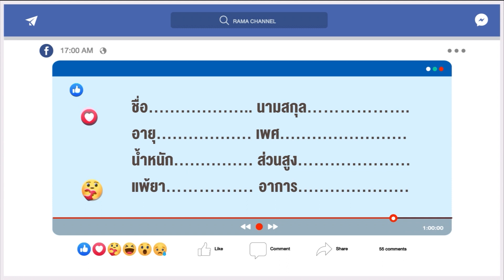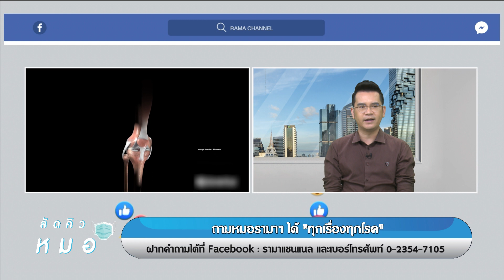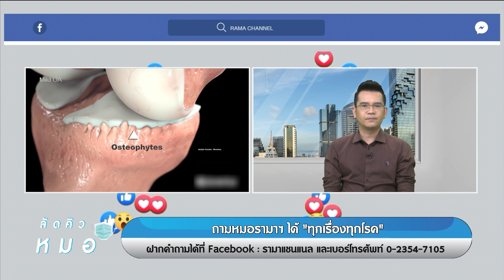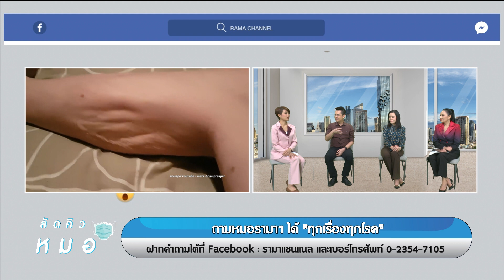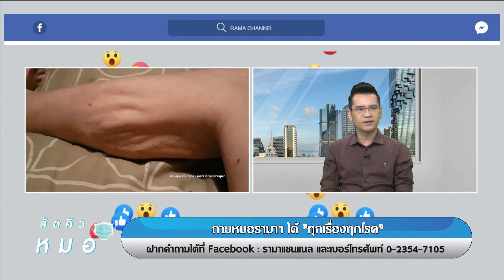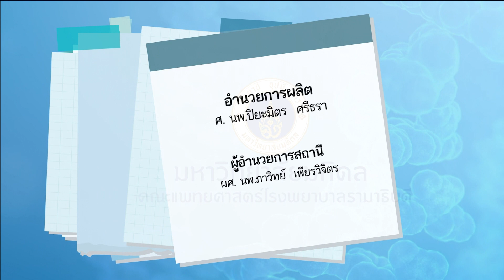ลัดคิวหมอ - โรคกระดูกและข้อ & โรคหู คอ จมูก 22/2/64 l RAMA CHANNEL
โรคกระดูกและข้อ & โรคหู คอ จมูก
พิธีกรหลัก :
ผศ. นพ.ศิวดล วงค์ศักดิ์

หมอรับเชิญ :
อ. พญ.นิลเนตร มหัทธนารักษ์

ติดตามชมรายการต่างๆ ของรามาแชนแนลได้ทาง